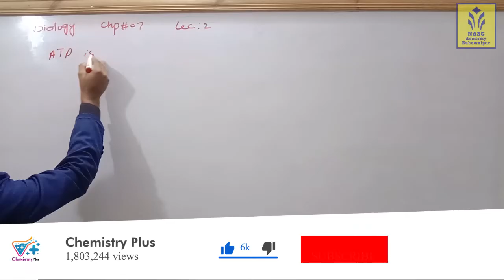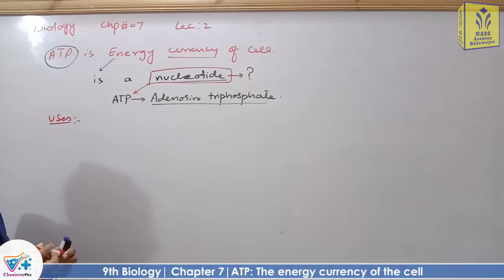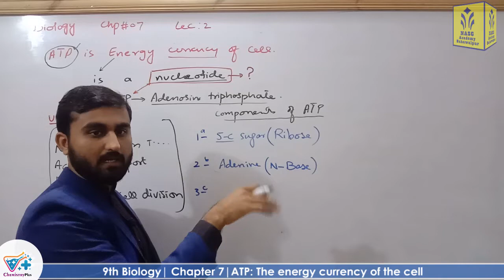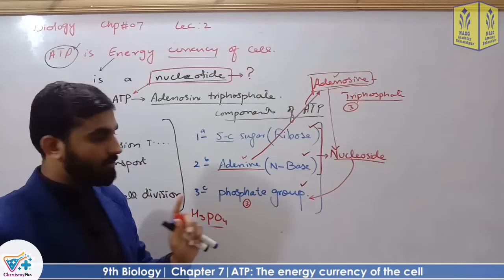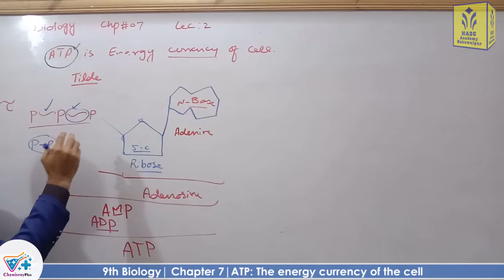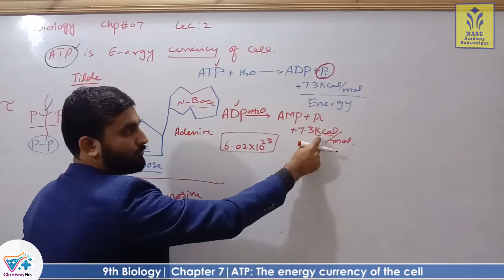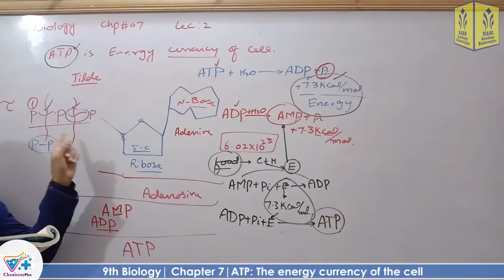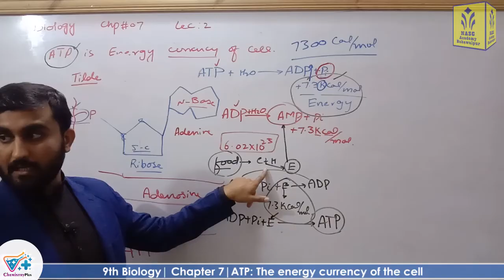ATP the cell's energy currency | Smart syllabus | Chapter 7 | 9th class Biology |ALP |Lec 2